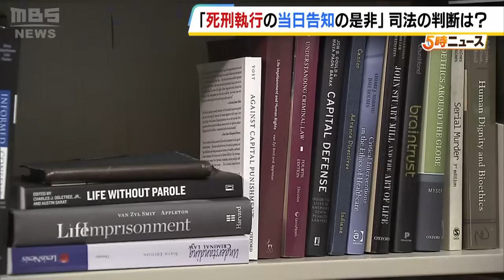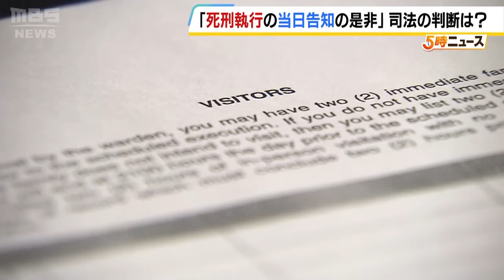死刑囚側の訴えを全面的に退ける 死刑執行の“当日告知”をめぐる裁判 「人間の尊厳」の面でも憲法に違反などとして訴える（2024年4月15日）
死刑執行の当日告知をめぐり、注目の判決が言い渡されました。

　現在、日本の死刑執行は、執行当日の１～２時間前に死刑囚本人に告知されます。この仕組みは法務省の裁量に委ねられていますが、２０２１年、確定死刑囚２人が国を相手に裁判を起こしました。

　死刑の当日告知は刑罰執行の手続きの面でも「人間の尊厳」の面でも憲法などに違反していると訴えたのです。

　国側は「１～２時間前の告知も必要はなく、当日に即刻、刑場に連れていく形でも問題はない」などと反論。さらに“死刑囚に配慮している”とも主張しています。

　（古川禎久法務大臣※当時　２０２１年）「先だって告知をすることによって、本人の心情（の安定）に著しく害を及ぼすおそれがある」

　こうした国の姿勢に、アメリカの死刑制度などに詳しい専門家は疑問を投げかけます。

　（龍谷大学法学部　古川原明子教授）「死刑囚が知らせてほしいというのに、『いやいや、あなたが落ち込むから教えませんよ』というのは、ある意味非常に“おせっかい”ですよね。そもそも死刑は命を奪うという刑罰なので、執行までの期間は刑罰ではない」

　アメリカで死刑制度を維持している州では、遅くとも数日前に告知され、約１か月前の州も多いといいます。

　また、執行までのプロセスを誰もが詳しく知ることができ、たとえばオクラホマ州では執行の手続きが州政府のホームページで公開されています。

　（古川原明子教授）「（米国の場合）“許されるようなやり方”で人の命を奪っているということを、みんなできちんと確認していきましょう、という考え方があると思います。民主主義社会で（死刑制度の下で）誰か一人の命を奪うのであれば、みんなで検証できるようになっていなくてはいけない。告知のあり方が変わるべきかどうかを、みんなで考えるための情報が、まずは広く明らかになることがとても大事」

　迎えた４月１５日の判決。大阪地裁は「実質的に死刑執行を許さない効果を生じさせる訴えであり不適法」などとして、死刑囚側の訴えを全面的に退けました。